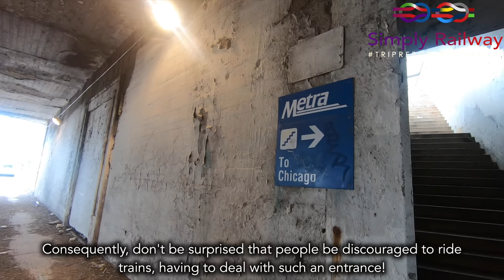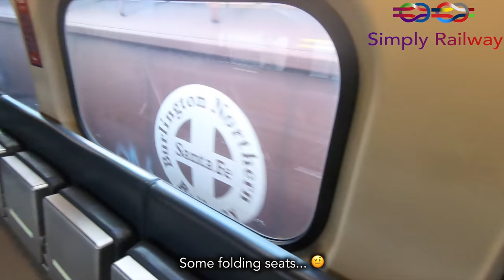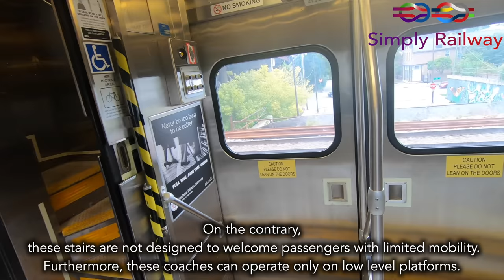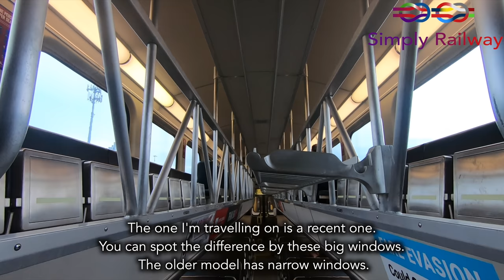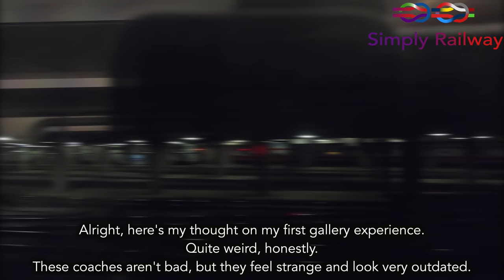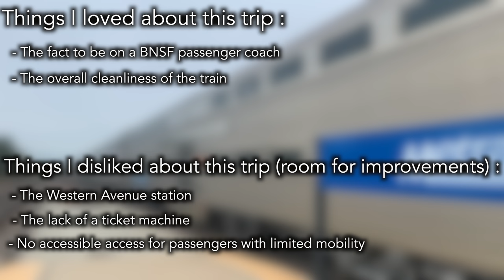The Only Passenger Service of BNSF: Chicago Metra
Hey folks,
Welcome to this trip report onboard a METRA train on the BNSF line. This is my first time onboard the gallery cars.

 - TRIP INFORMATION -
RECORDED IN OCTOBER 2020
Railroad company: METRA and BNSF
Train type : EMD F40PHM-2 and Gallery coaches
From : Western Avenue to Union Station
Time : Around 10 min
Price :  4$

 - EQUIPEMENT - Go Pro Hero 7 black + Karma gamble

English correction made by Michel Seignette de Kerobert